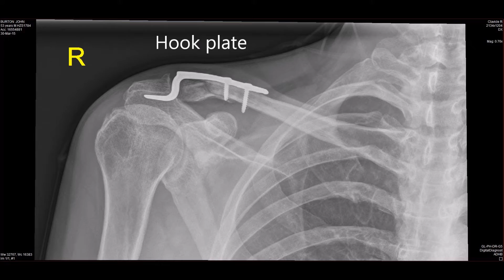Rehab at Kario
My first flight since ploughing the bomb-out paddock at the HG Nationals back at the end of January at Wanaka.
It's good to be back! (Paddy, thanks for all your help today.)